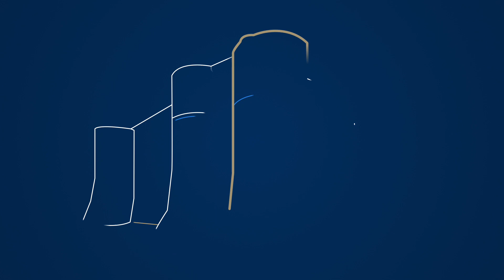Bonne année 2021 ! Groupe Giboire